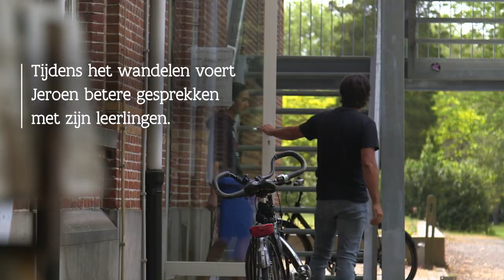Leerlinggesprekken al wandelend: "ontdekt tijdens corona, maar een blijver"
Leraar Jeroen kreeg een bericht van een leerling die het moeilijk had. “De lessen op school waren geschorst door corona en een videogesprek leek te afstandelijk. Dus zijn we gaan wandelen. In die ongedwongen context kom je emotioneel heel nabij. Dit wil ik blijven doen."